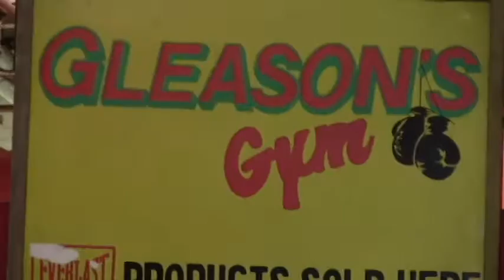Yuri Foreman Talks about Returning to the Ring on 12/5 After 3 Year Layoff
Brooklynfights' Xavier Porter catches up with former WBA World Title holder, Yuri Foreman at the world-famous Gleason's Gym as he prepares to return to the ring after a three year hiatus. Foreman (32-2, 9 KOs) is set to face Lenwood Dozier (9-9-1, 4 KOs) this Saturday, December 5th, 2015 at Brooklyn's Barclay's Center.